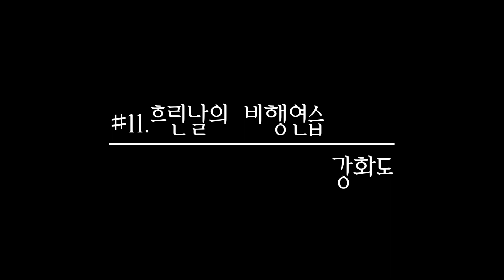#11.강화 황산도해변둘레길.드론영상/매빅2줌/dji mavic2 zoom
기존 11번 영상이 오류가 생겨서
지난주말 재 촬영하여
11번 대체영상으로 업데이트 하였습니다.
아직도 갈길이 먼 초보 드론유저라
영상이 불편하시더라도 양해 부탁드립니다.^^